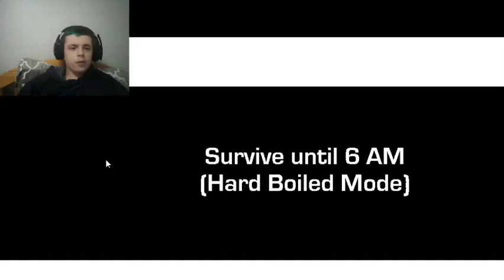1ST TRY!one night at flumptys 1&2 #2